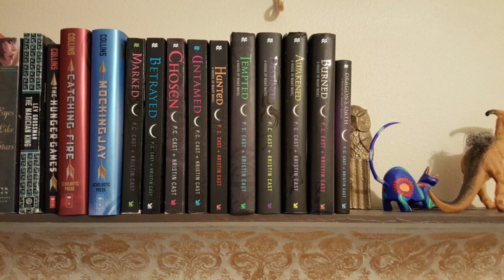Pokemon Uranium Version | Part 6 | Happy Hazard Gaming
We finally get a deep look into the caves... And Billie Jean's dark vampire-related past.